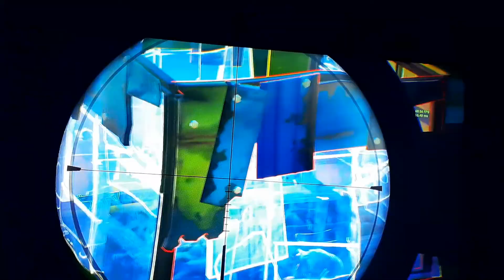Getting a victory royale w/ my mum in fortnite chapter 2